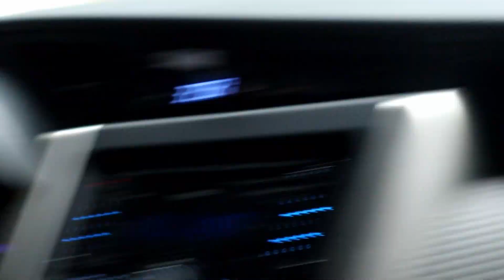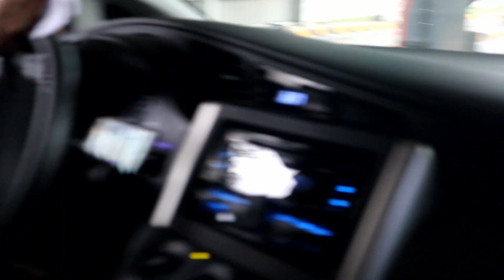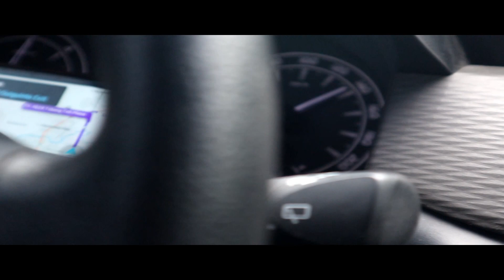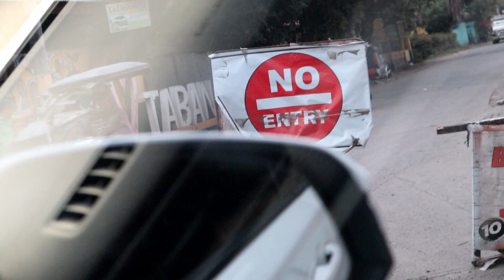NANGUNGUHA NG BATA | VLOG 2019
BEWARE MAY MGA GUMAGALA UMANO NA PUTING VAN NA NANGUNGUHA NG BATA AT DI UMANO AY BINEBENTA ANG MGA LAMANG LOOB NITO.
ITO ANG PARAAN PARA MAIWASAN ANG GANITONG PANGYAYARI..